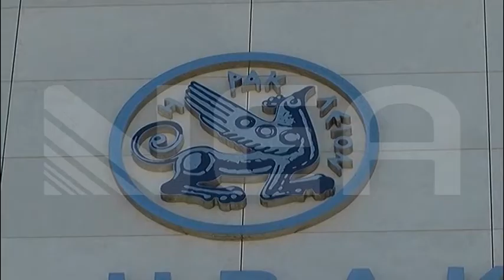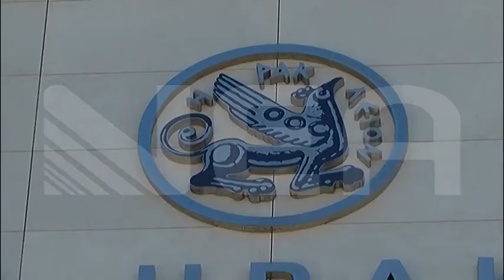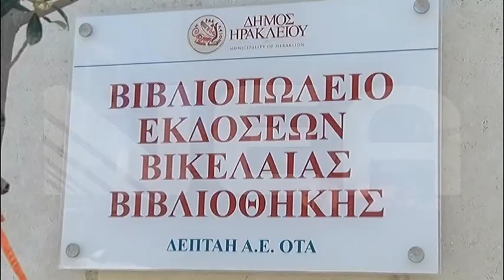σεμινάρια Βικελαία Βιβλιοθήκη